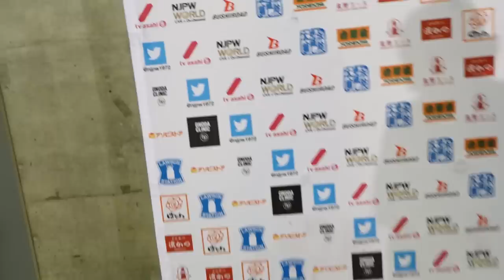Juice Robinson promises to punch Jon Moxley in the face - Backstage comments from BoSJ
English/Japanese subtitles
英語・日本語字幕

Juice Robinson & YOH defeated Jado & Robbie Eagles